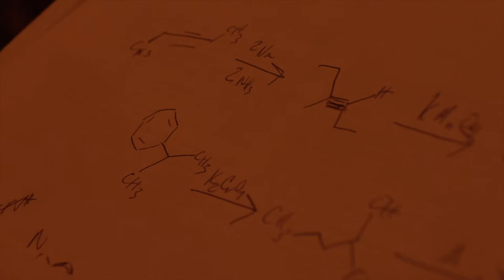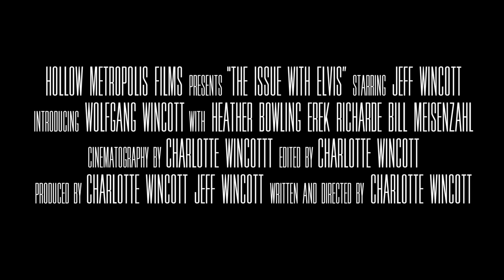The Issue with Elvis【2021 MIFF Official Selection-TRAILER】